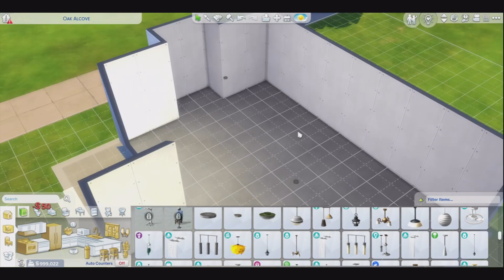A to Z Challenge: Florist Shoppe | The Sims 4 Speed Build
In this video, I am continuing the A to Z Build Challenge. This is the lot for the letter F! I thought a Florist Shoppe would be really cool and cute to build! I hope you all enjoy!